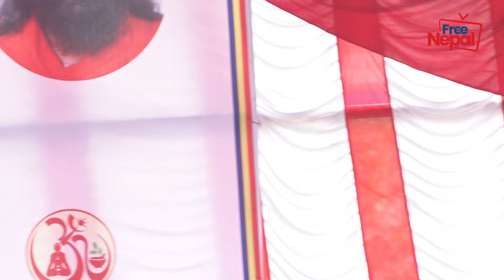गृहमन्त्रीले भने-मलाई जति आरोप लगाए पनि म लिन्नँ, नलिएपछि आरोप लगाउनेकै हो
फ्री नेपालको यस आधिकारिक युट्युब च्यानलमा समाजका विभिन्न आयाम, समसामयिक विषय, समाचार, डकुमेन्ट्रीसहित सान्दर्भिक सामग्रीहरु हेर्न पाइनेछ । हाम्रा सामग्री सबभन्दा पहिले हेर्नका लागि कृपया हाम्रो च्यानल सब्सक्राईब गरी घन्टीको बटन थिच्न नभुल्नुहोला ।

Free Nepal is authorized to upload this video. Using of this video on other channels without prior permission will be strictly prohibited. (Embedding to the websites is allowed) Thank you.